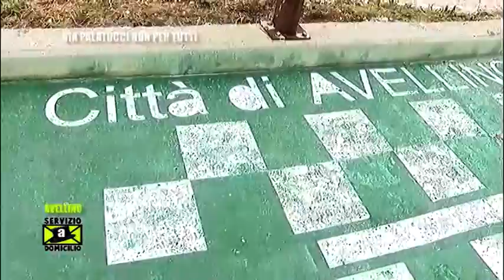Servizio a Domicilio - Addio Far West e Via Palatucci non per tutti - 15 Febbraio 2017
Leo D'Avenia ritorna sulla strada senza strisce di Mercogliano con importanti novità e in piu' abbiamo documentato il disservizio dei marciapiedi di Via Palatucci che con i pali "piantati" in maniera sbagliata sono per molti ma non per tutti...